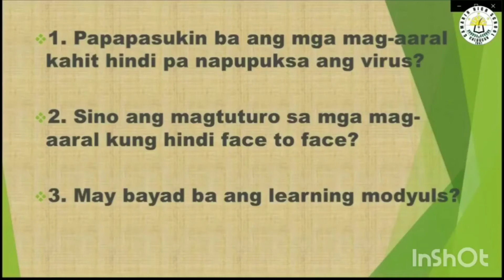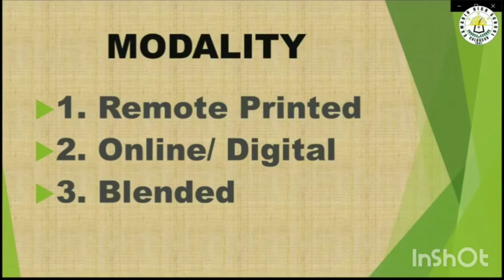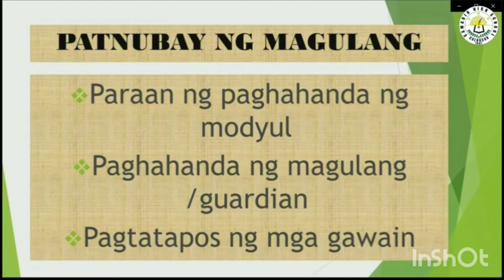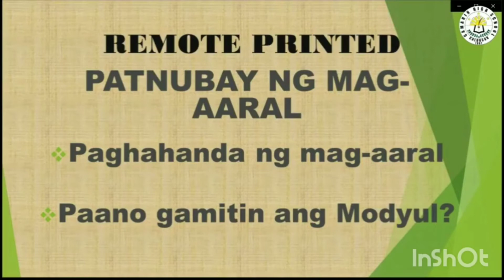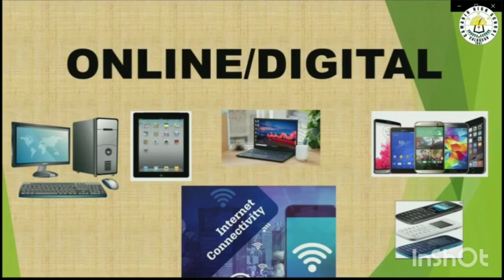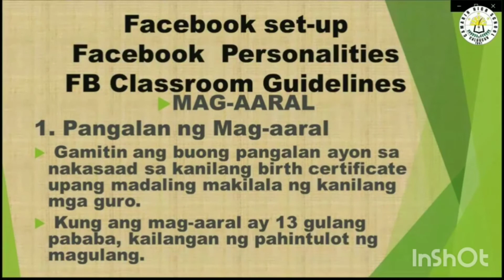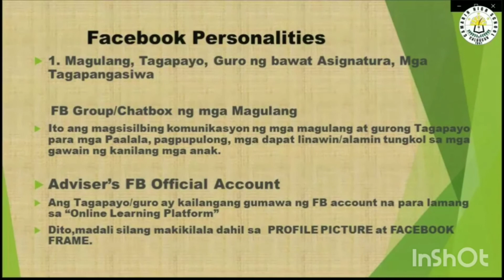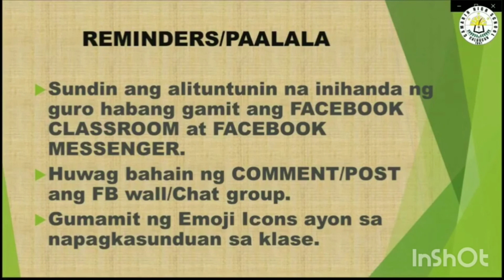Grade 8 Orientation via CHS FB Live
Learning Platforms
Mga Dapat Tandaan at Gawin ng mga Estudyante
Parent's and Student's Monitoring Checklist